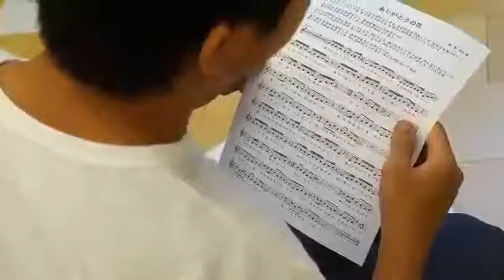音楽ワークショップ～ありがとうの花をみんなで咲かせよう♪～【音楽研究部】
第3回　2018年12月29日（土曜）　音楽ワークショップ～ありがとうの花をみんなで咲かせよう～
第2回　2018年11月10日（土曜）　音楽ワークショップ～ありがとうの花をみんなで咲かせよう～
第1回　2018年9月29日（土曜）　音楽ワークショップ～ありがとうの花をみんなで咲かせよう～